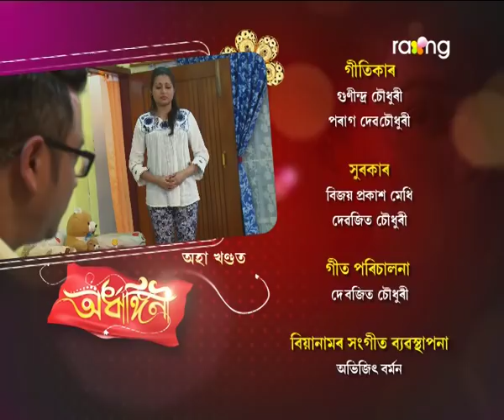Ardhangini- অৰ্ধাঙ্গিনী | 30th Jan 2018 | Full Episode | No 169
গুৱাহাটীলৈ গৈ ৰুণজুণৰ লগত পলাশৰ প্ৰসংগত কি আলোচনা কৰিব মৃত্তিকে?